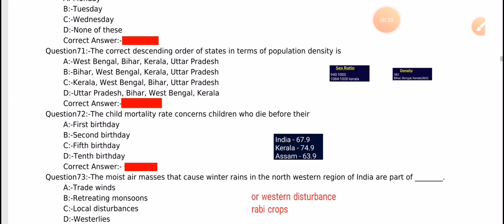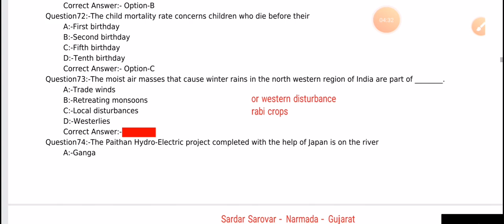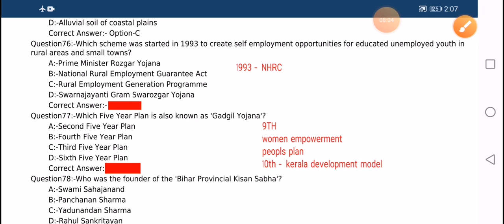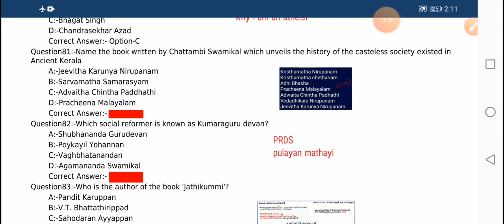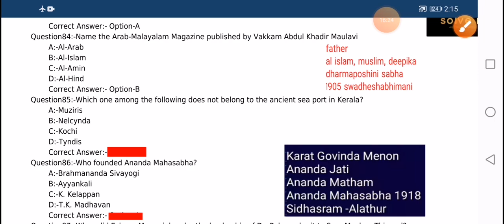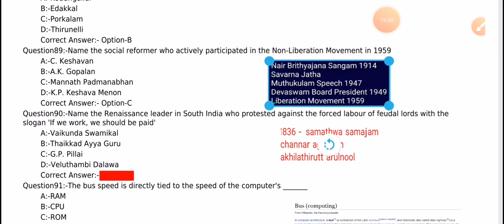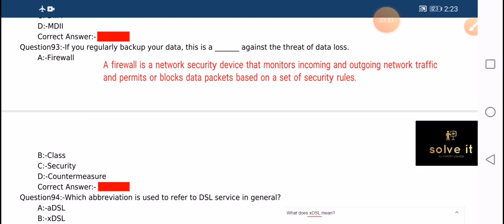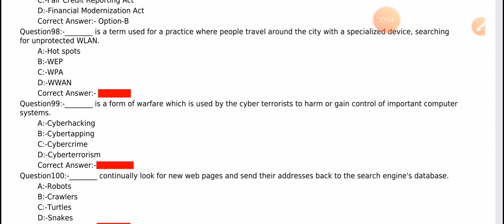Supervisor ICDS 2017 part 4 ( kerala psc solved question paper)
ICDS Supervisor 2017 kerala psc solved question paper
part 4